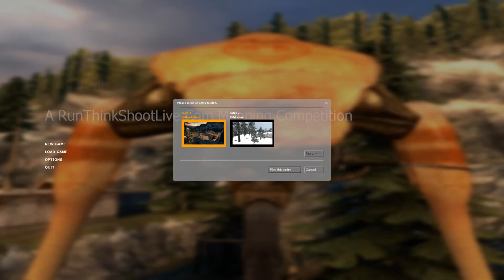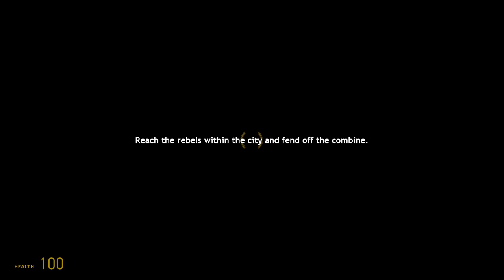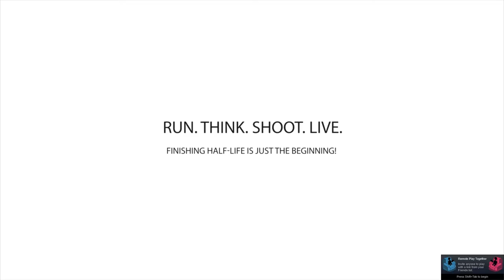RTSL #4 StriderVille (All Entries No Commentary)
A Collection of Maps That Contains The Combine Strider in Any Way.

Timestamps:
0:00 INTRO
0:25 1. Outland Route by Samuli Jääskeläinen AKA Hemuuuli
9:24 2. Coldfusion by Sean Dexter AKA SNDXR
20:09 OUTRO